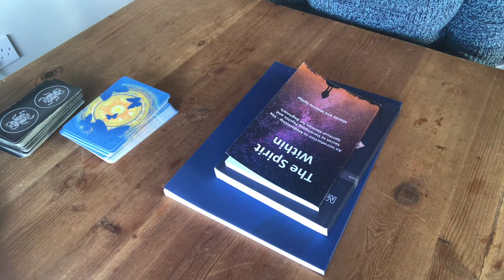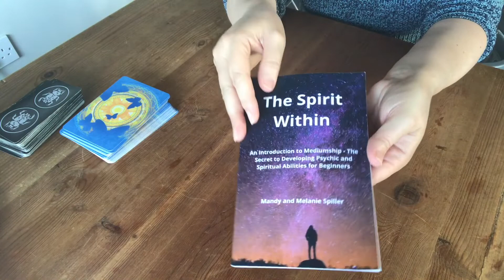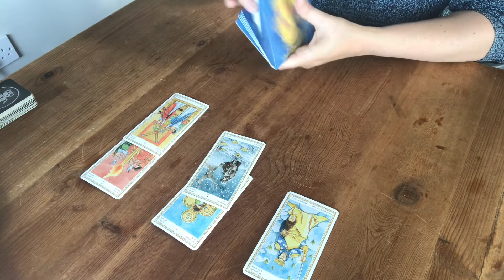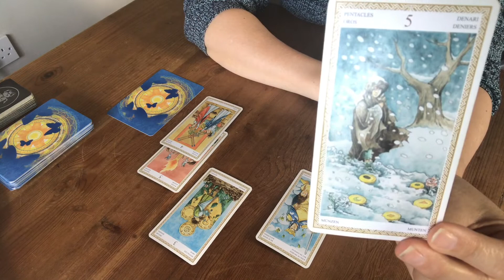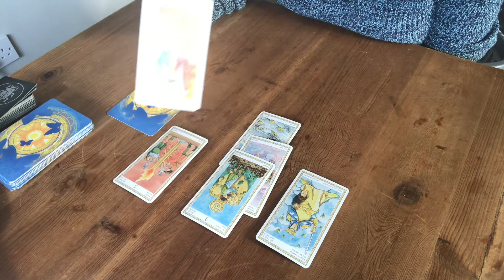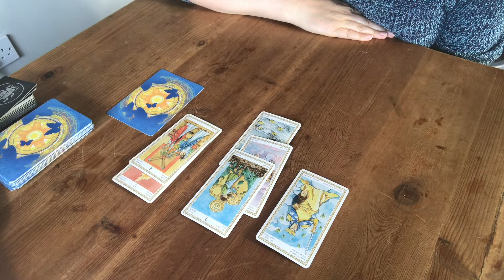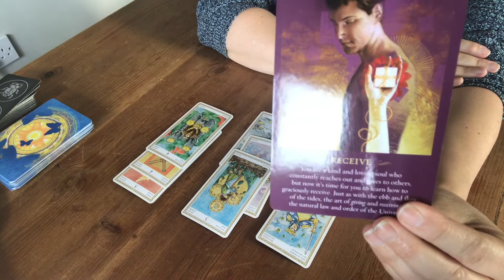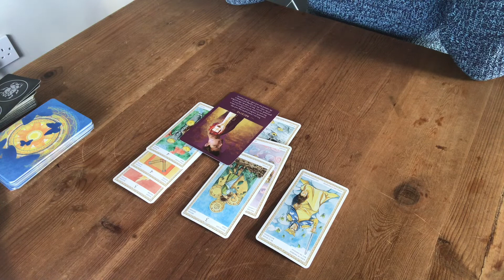Capricorn August 2021: You are standing in your power! Go Capricorn! 🐐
Capricorn – This is your monthly reading for August 2021:  This is a general reading so please take what resonates with you.  You have decided to walk away from a toxic situation in your life and now things can only get better!